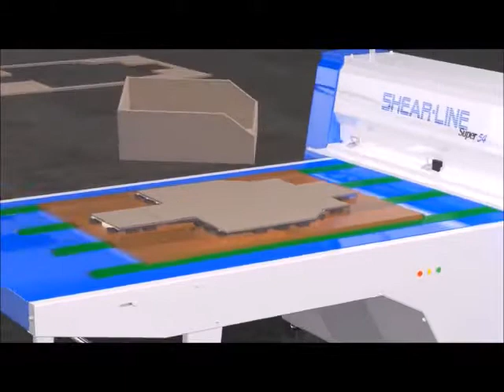Plastimach Used Thermoformers, CNC Routers, Die Cutters, Extruders, and Vacuum Forming Equipment